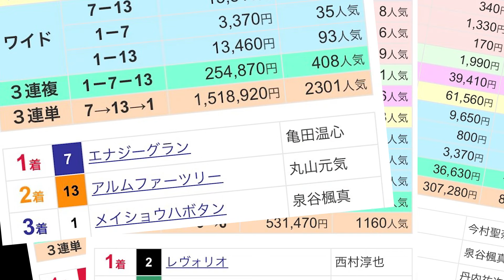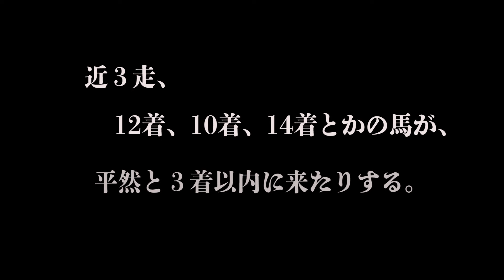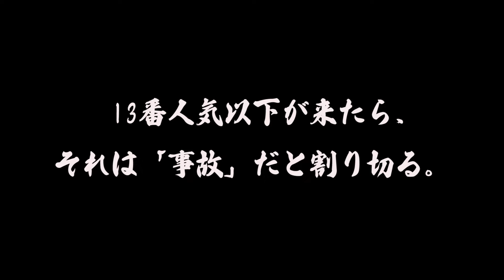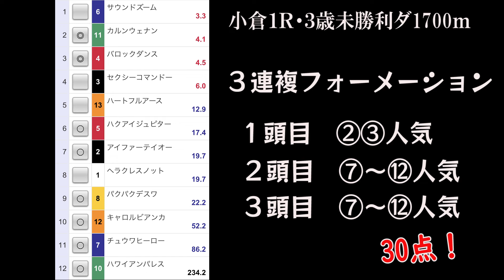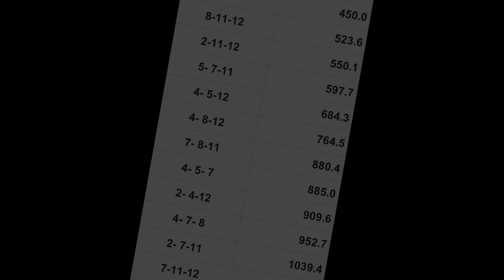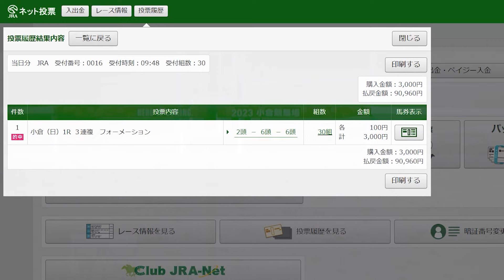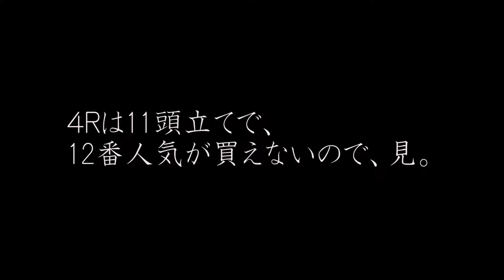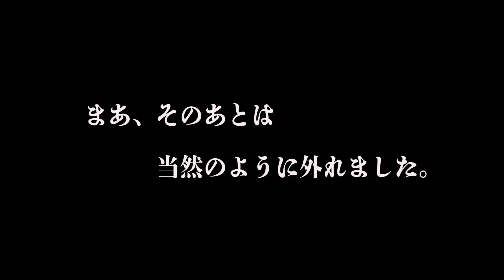【競馬検証】玉砕覚悟の「荒れ仕様」３連複フォーメで勝負してみた。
年明けから小倉競馬が酷すぎる。
馬券も散々…。
とんでもない穴馬がバンバン来る…。
予想しても当たらないなら、人気だけ見て穴馬買ってみよか…。